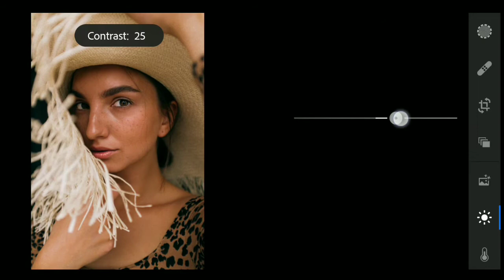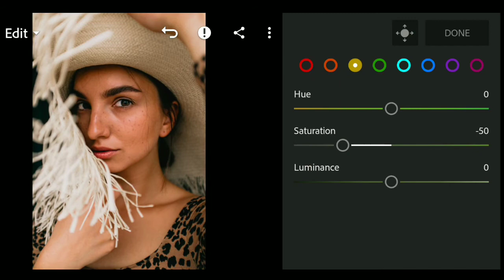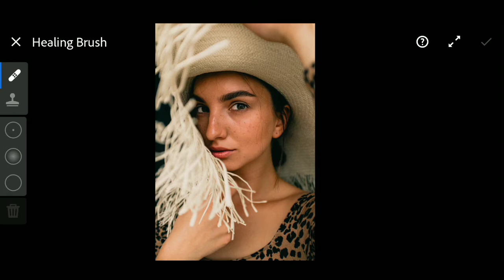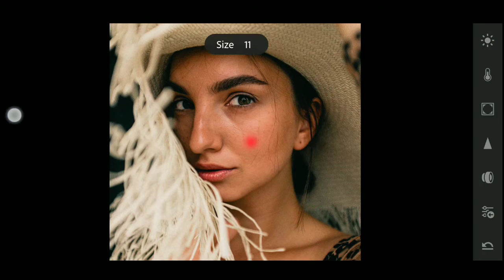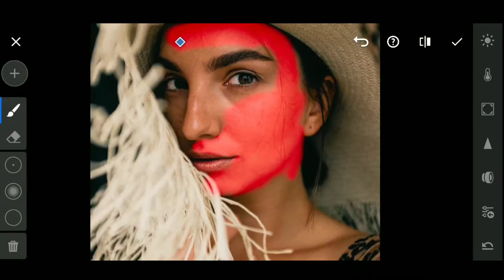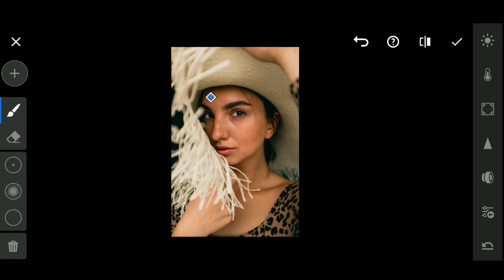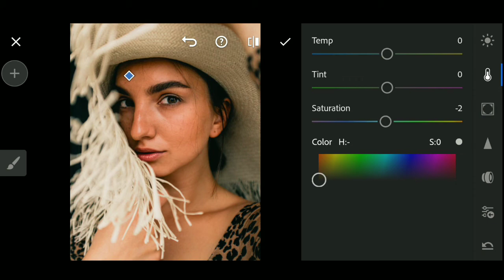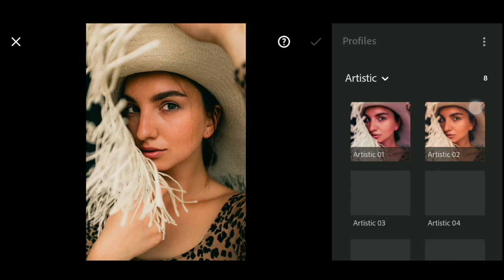Lightroom Mobile Tutorial// How to Edit Portraits//Smooth Bright Skin tones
learn how to edit portraits in Lightroom Mobile like a pro edit skin tones and more follow the video